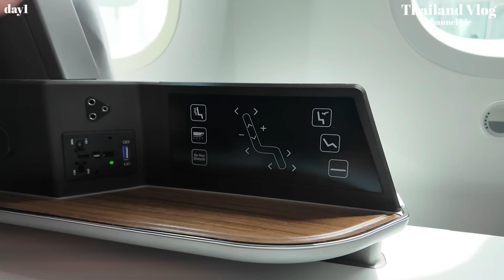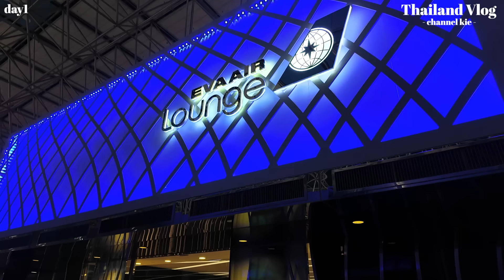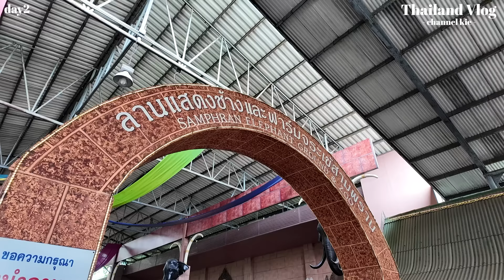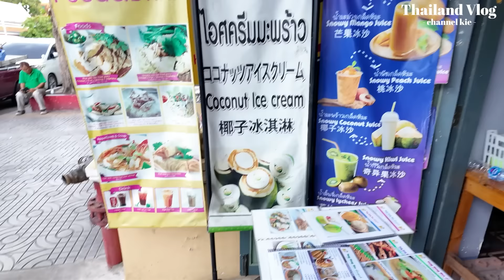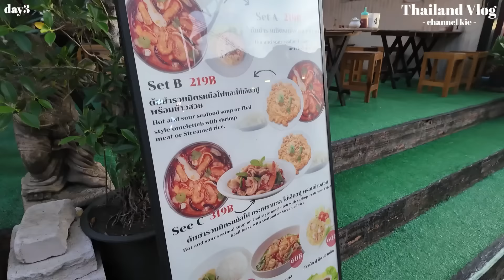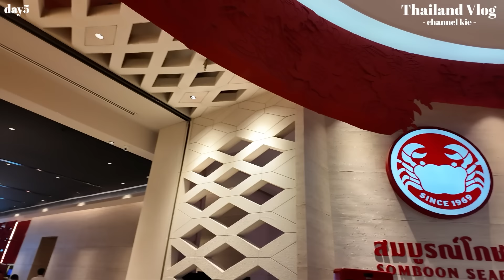【タイVLOG】バンコク満喫🇹🇭非日常で刺激的❤️‍🔥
こんにちは、kieです🐈
今回もエバー航空さんで台湾とタイに行ってきましたー✈️
初めてのタイすごく楽しかった😚✨